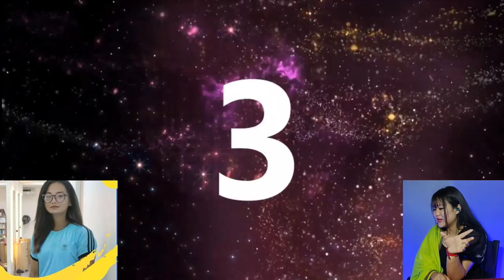Guess The MANIPURI YouTubers By Their FEMALE VERSIONS Challenge !! THOIBI REACTION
Sanathoibi Haobijam
Old Checkon Manipur(India)